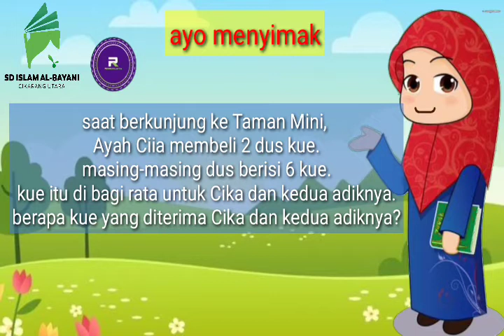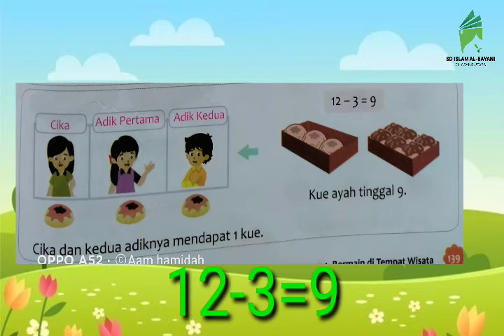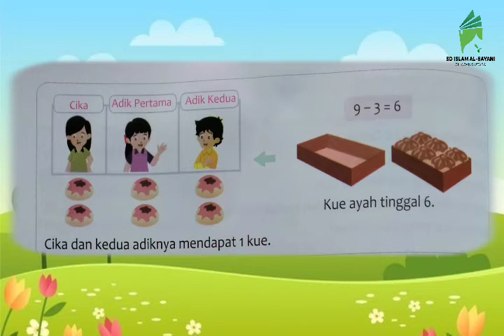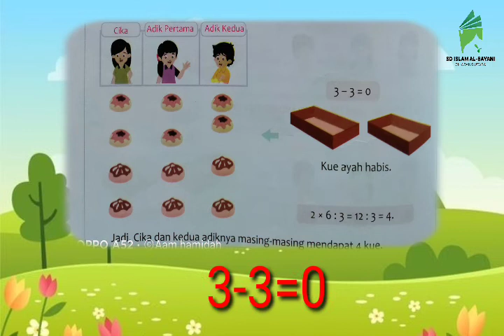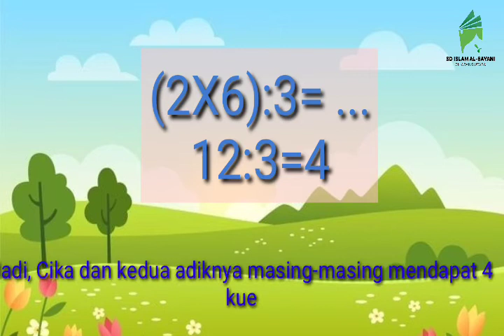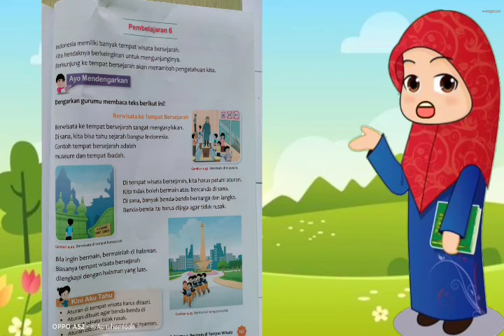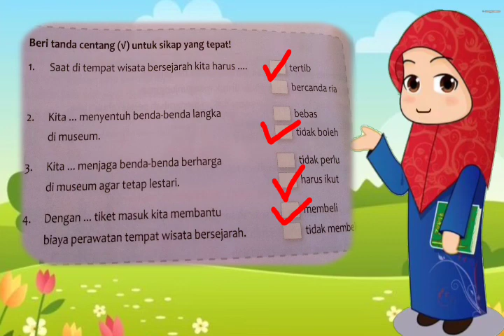Tematik 2B Bermain di Lingkunganku sub tema 4 pembelajaran 4,5 & 6